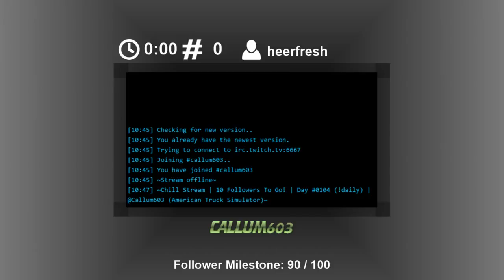Twitch Stream 13/04/2016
Songs Played
No. 1 -